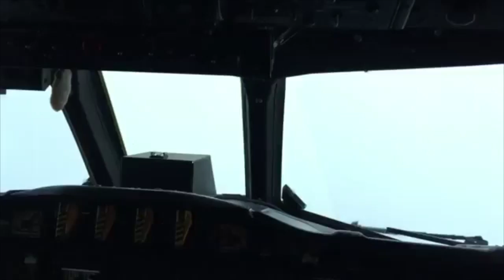Inside Hurricane Matthew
A look inside Hurricane Matthew...and what are the pilots playing on board?